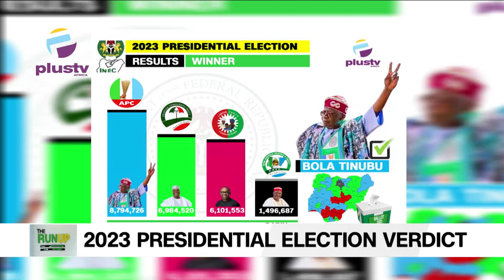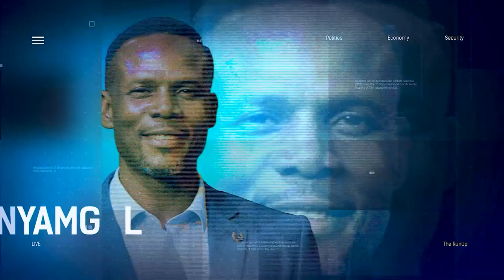The 2023 Presidential Election Verdict: Rigging, BVAS Malfunction, INEC's Transparency & More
Kabiru Sufi, Public Affairs Analyst and Vincent Essien, member of the APC Presidential Campaign Council PCC, APC Professional Forum, Lawyer joined us to discuss.